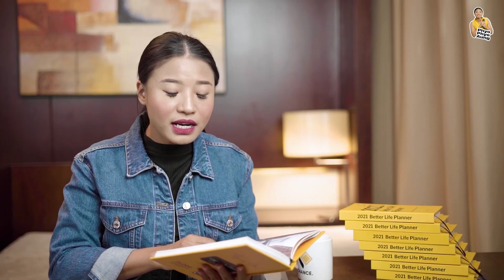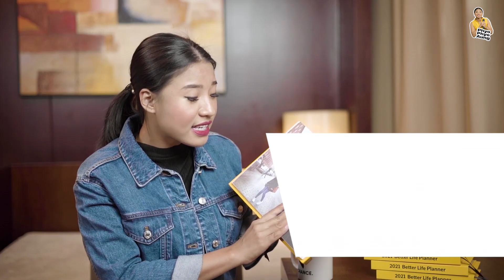ကိုယ်လိုချင်တာတစ်ခုရှိတိုင်း ဒါကိုအရင်စဥ်းစားပါ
ပျော်ရွှင်မှုအစစ်က သင်ထင်တာ ဟုတ်ရဲ့လား?
ဒီ video.ကမဖြိုး ၂၀၂၀ က facebook ပေါ်မှာတင်ထားတဲ့videoပါ။ အခုမဖြိုးရဲ့teamအနေနဲ့ဒီ video လေးကိုတင်ပေးပြီး လက်ရှိအခိုက်အတန့်မှာပျော်ရွှင်မှုကို ရှာတတ်ဖို့ပြန်တင်ပေးလိုက်ပါတယ်။

ဖြိုးရဲ့ Instagram & Youtube Channel ကိုလည်း